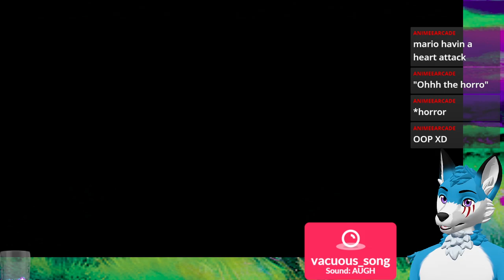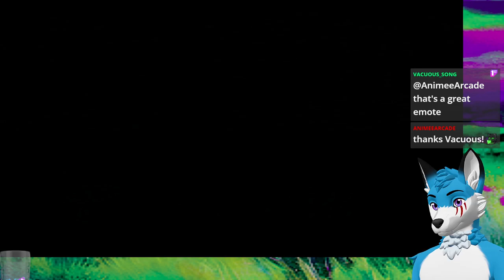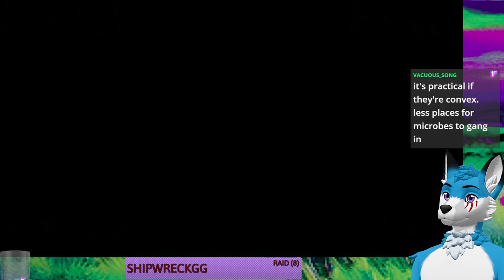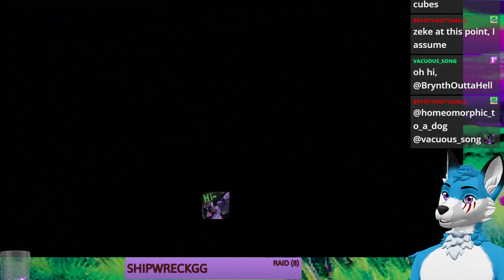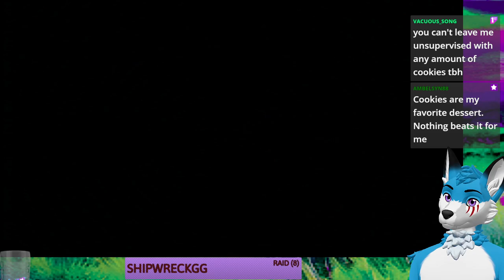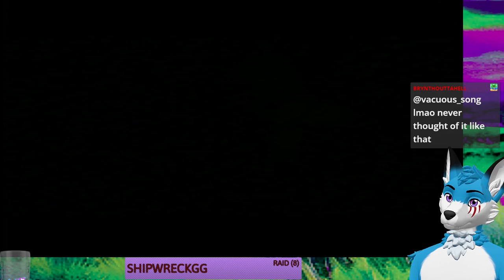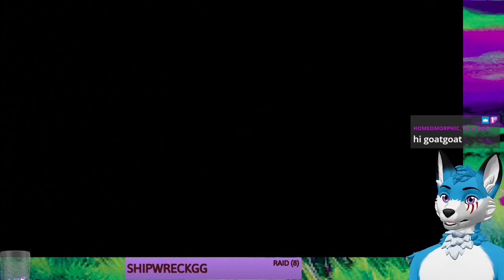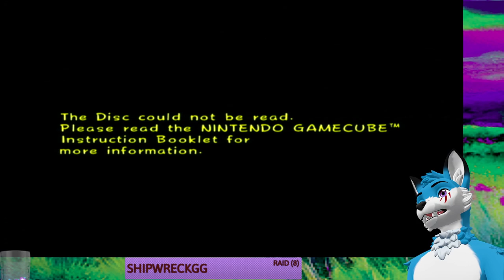Zeke plays more water mario 09-13 starting at 40 shines